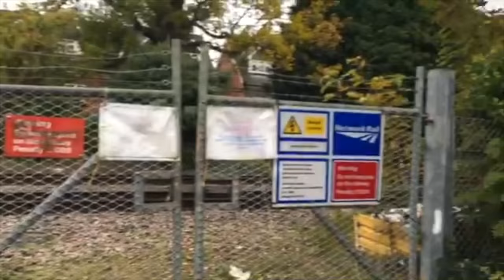Two ice cream brothers on a tandem bike towing a chest freezer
We were asked to do a talk at Yestival and deliver some Oppo ice cream too.

We thought it would be fun to rock up on the Oppo tandem bike, towing our freezer.

Forget our expedition in Brazil - this was one of the toughest little adventures ever...

(Thanks to Mel for her excellent filming skills)